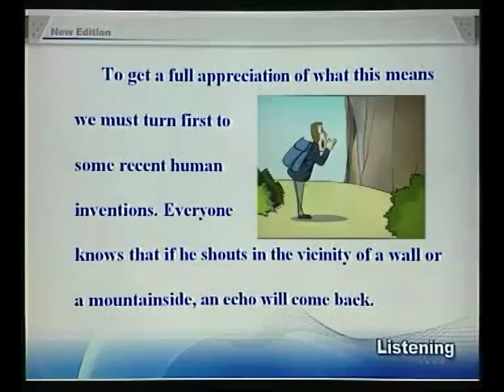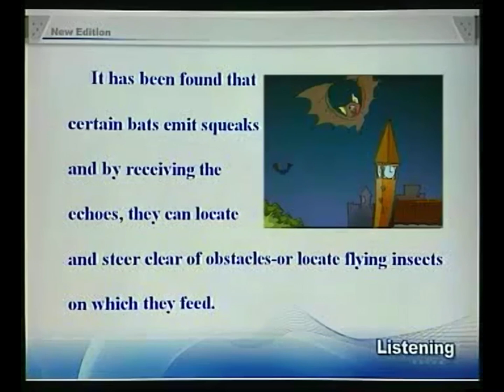07-4New Concept English e07 Bats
07-4New Concept English e07 Bats
In what way does echo-location in bats play an utilitarian role?

Not all sounds made by animals serve as language, and we have only to turn to that extraordinary discovery of echo-location in bats to see a case in which the voice plays a strictly utilitarian role.

To get a full appreciation of what this means we must turn first to some recent human inventions. Everyone knows that if he shouts in the vicinity of a wall or a mountainside, an echo will come back. The further off this solid obstruction, the longer time will elapse for the return of the echo. A sound made by tapping on the hull of a ship will be reflected from the sea bottom, and by measuring the time interval between the taps and the receipt of the echoes, the depth of the sea at that point can be calculated. So was born the echo-sounding apparatus, now in general use in ships. Every solid object will reflect a sound, varying according to the size and nature of the object. A shoal of fish will do this. So it is a comparatively simple step from locating the sea bottom to locating a shoal of fish. With experience, and with improved apparatus, it is now possible not only to locate a shoal but to tell if it is herring, cod, or other well-known fish, by the pattern of its echo.

It has been found that certain bats emit squeaks and by receiving the echoes, they can locate and steer clear of obstacles -- or locate flying insects on which they feed. This echo-location in bats is often compared with radar, the principle of which is similar.

MAURICE BURTON Curiosities of animal life

Echo-location in bats is often compared with radar.

bat n.蝙蝠
strictly adv. 明确的
utilitarian adj.实用的
appreciation n.理解
obstruction n.障碍物
elapse v.消逝
hull n.船体
interval n.间隔
receipt n.收到
apparatus n.仪器
shoal n.鱼群
herring n.鲱鱼
cod n.鳕鱼
squeak n.尖叫声

Note on the text 课文译注

1 Not all sounds made by animals serve as language,动物发出的声音不全是作语言交际。此句采用了部分否定，即不是否定所有的动物，而只是一部分。serve as,作...之用。
2 turn to,求助于。
3 play a role in,在...方面起作用。
4 in the vicinity of,在...的附近。
5 So was born the echo-sounding apparatus,这样就诞生了回声探测仪。这是一个倒装句，主要是为了避免因主语过长而使全句失去平衡，同时也为了使apparatus的定语now in general use in ships紧挨着名词。in general use,普遍使用。
6 steer clear of,避开。

参考译文

动物发出的声音不都是用作语言交际。我们只要看一看蝙蝠回声定位这一极不寻常的发现，就可以探究一下声音在什么情况下有绝对的实用价值。

要透彻理解这句话的意义，我们应先回顾一下人类最近的几项发明。大家都知道，在墙壁或山腰附近发出的喊声，就会听到回声。固体障碍物越远。回声返回所用时间就越长。敲打船体所发了的声音会从海底传回来，测出回声间隔的时间，便可算出该处海洋的深度。这样就产生了目前各种船舶上普遍应用的回声探测仪。任何固体者反射声音，反射的声音因物体的大小和性质的不同而不同。鱼群也反射声音。从测定海深到测定鱼群，这一进展比较容易。根据经验和改进了的仪器，不仅能够确定鱼群的位置，而且可以根据鱼群回声的特点分辨出是鲱鱼、鳕鱼，这是人们所熟悉的其他鱼。

人们发现，某些蝙蝠能发出尖叫声，并能通过回声来确定并躲开障碍物，或找到它们赖以为生的昆虫。蝙蝠这种回声定位常常可与雷达相比较，其原理是相似的。